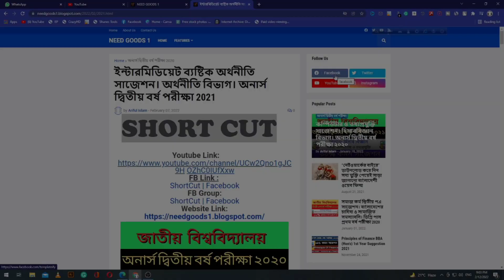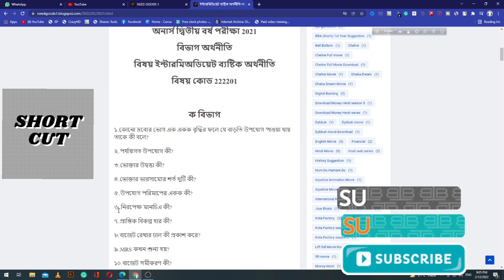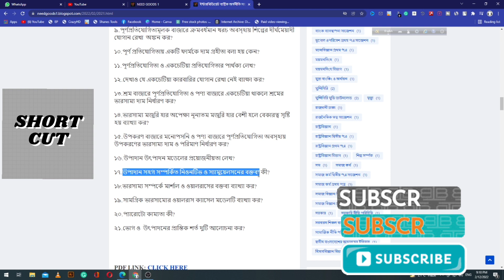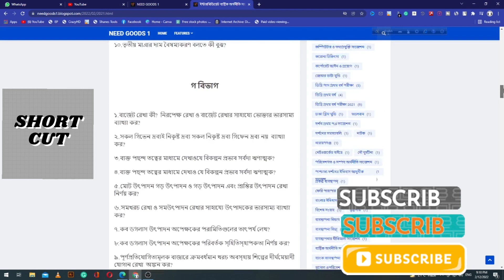ইন্টারমিডিয়েট ব্যষ্টিক অর্থনীতি সাজেশন। অর্থনীতি বিভাগ। অনার্স দ্বিতীয় বর্ষ পরীক্ষা।৯৯% কমন সাজেশন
Hello viewers.

To get Proper suggestions for Honors 2nd year. Please see this full video and note
all the questions and follow this full suggestion to get 100% common.

ইন্টারমিডিয়েট_ব্যষ্টিক_অর্থনীতি সাজেশন। অর্থনীতি_বিভাগ। অনার্স_দ্বিতীয়_বর্ষ_পরীক্ষা 2021

ইন্টারমিডিয়েট ব্যষ্টিক অর্থনীতি সাজেশন,অর্থনীতি বিভাগ,অনার্স দ্বিতীয় বর্ষ পরীক্ষা 2021,অনার্স ২য় বর্ষ পরীক্ষা,ইন্টারমিডিয়েট ব্যষ্টিক অর্থনীতি,অর্থনীতি বিভাগ সাজেশন অনার্স ২য় বর্ষ,অনার্স ২য় বর্ষ পরীক্ষা সাজেশন ২০২১,ইন্টারমিডিয়েট ব্যষ্টিক অর্থনীতি অর্থনীতি বিভাগ,অর্থনীতি সাজেশন,২য় বর্ষ,intermediate micro economics,honours economics suggestion,honours 2nd year suggestion,shortcut,shortcut5356,ইন্টারমিডিয়েট ব্যষ্টিক অর্থনীতি সাজেশন,অর্থনীতি বিভাগ,অনার্স দ্বিতীয় বর্ষ পরীক্ষা 2021,অনার্স ২য় বর্ষ পরীক্ষা,ইন্টারমিডিয়েট ব্যষ্টিক অর্থনীতি,অর্থনীতি বিভাগ সাজেশন অনার্স ২য় বর্ষ,অনার্স ২য় বর্ষ পরীক্ষা সাজেশন ২০২১,ইন্টারমিডিয়েট ব্যষ্টিক অর্থনীতি অর্থনীতি বিভাগ,অর্থনীতি সাজেশন,২য় বর্ষ,intermediate micro economics,honours economics suggestion,honours 2nd year suggestion,shortcut,shortcut5356